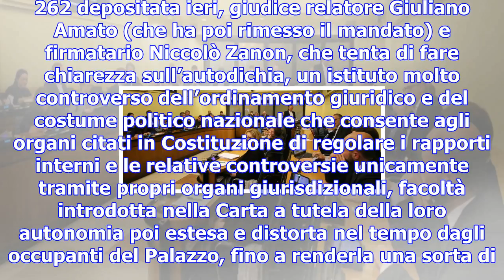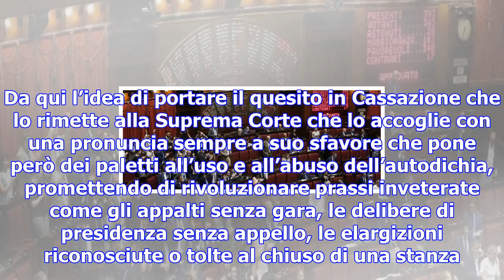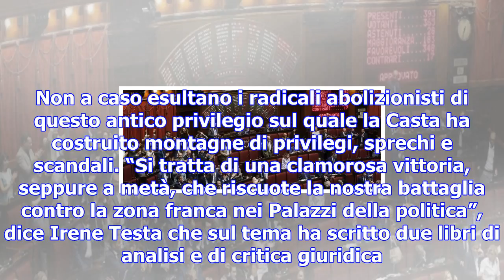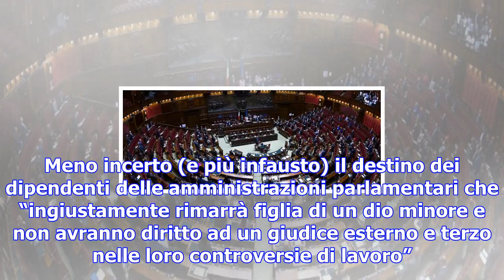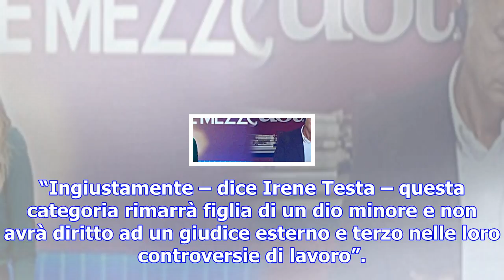Vitalizi, a rischio il taglio per regolamento. la corte costituzionale limita autodichia e apre la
Vitalizi, a rischio il taglio per regolamento. la corte costituzionale limita autodichia e apre la strada ai ricorsi degli eletti
Il destino dei vitalizi sembra appeso a un Ufficio di Presidenza del Senato convocato mercoledì pros...